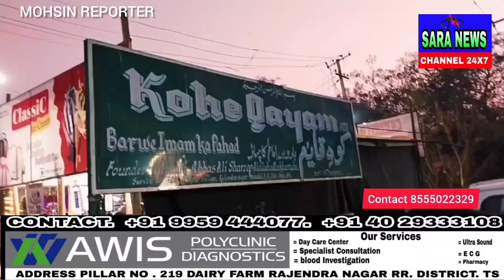15th Shaban 26th February ko viladath-e-Imame Mehdi juloos k mauqe par kohe Qayam. Nagar